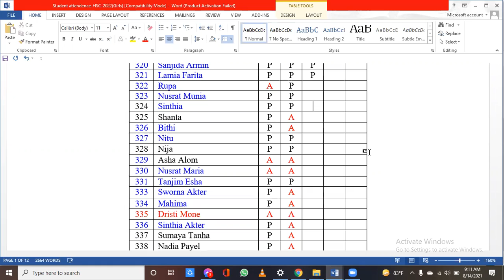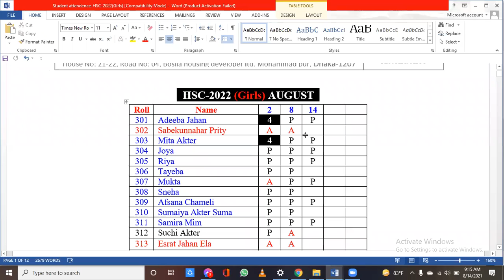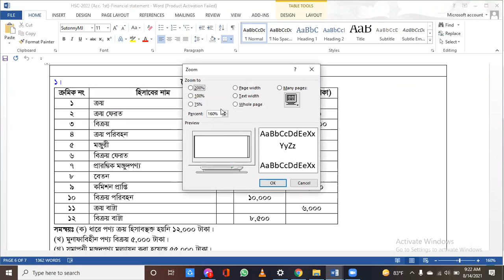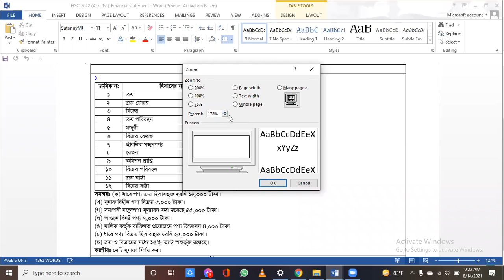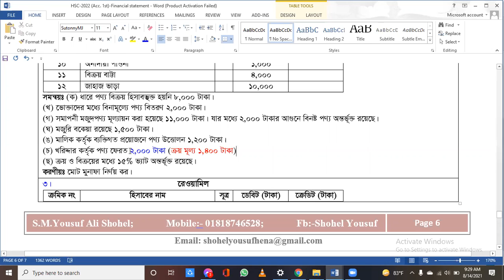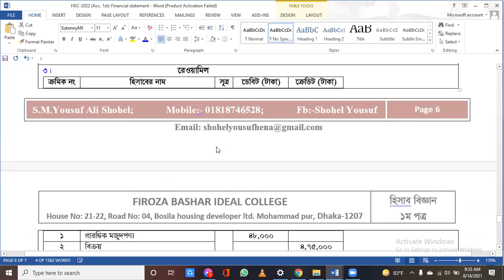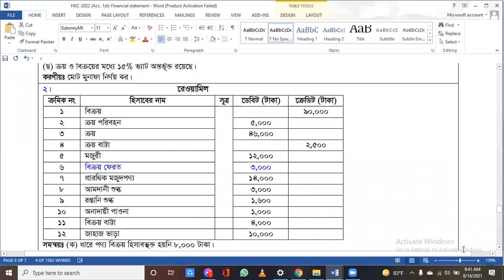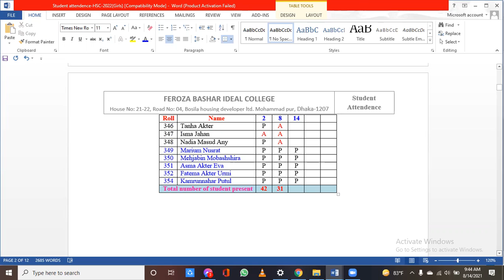HSC-2022 (Girls) FBIC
Accounting First paper
 Cahpter-9 (Financial statement)